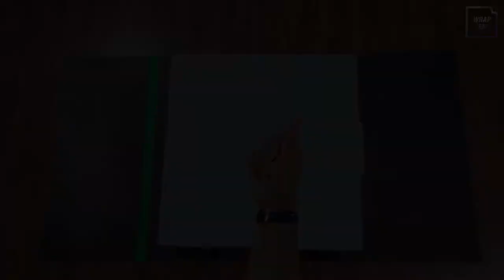How to Vinyl Wrap Your PC Tower with Matte Chameleon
An easy and great way to upgrade the look and protection of your PC Tower!

OBJECT WRAPPED:
Desktop

TOOLS & MATERIALS USED:
VINYL FROG Matte Metallic Chameleon Purple-Blue
Vvivid+ Premium Utility Blade
Wagner Spraytech Heat Gun
Porter-Cable Heat Gun
Teckwrap Felt Edge Squeegee
Microfiber Towel